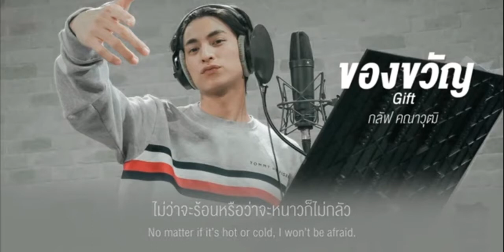Gulf Kanawut - ของขวัญ (Gift) Eng Sub